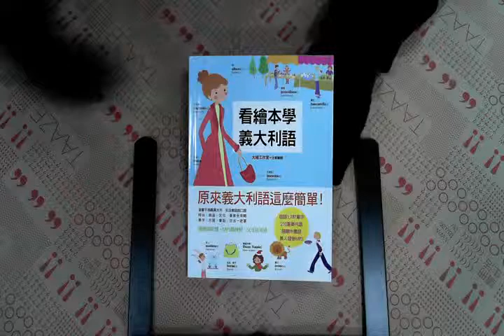TAAZE｜看繪本學義大利語 二手書書況 9866595439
TAAZE｜讀冊生活網路書店「看繪本學義大利語」，找二手書請至